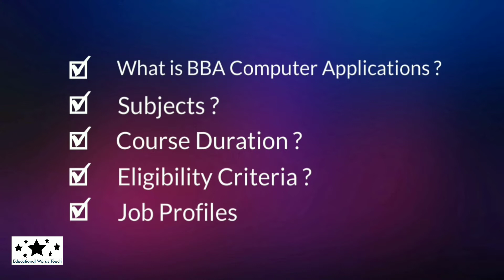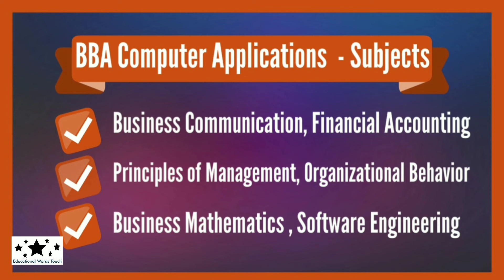BBA in Computer Application Course | 12th ke baad kaise kare aur course kya hai ? | In Hindi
Hi,

In this video I will discuss about 12th ke baad kya kare (BBA in Computer Application Course in Hindi).